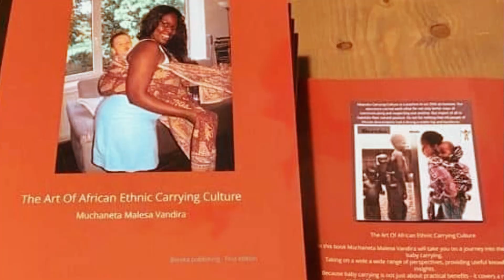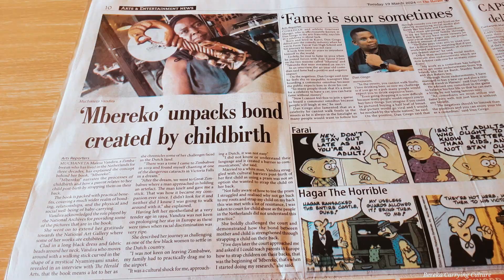Malesa Muchaneta Vandira Budding : Innovating with African Baby Carrying Culture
GROUNDED || Meet Malesa Muchaneta Vandira, the visionary entrepreneur behind Bereka, a company bridging continents with creativity!
From her African roots, she's revolutionizing baby-carrying culture, bringing Mbereko to Europe and beyond. Creating authentic Mbereko slings to spreading the art of African ethnic carrying through her book, "The Art of African Ethnic Carrying Culture," she's bridging continents and nurturing babies' growth worldwide. Here is part of a 3 part interview we had with her.
video - @plotmhako